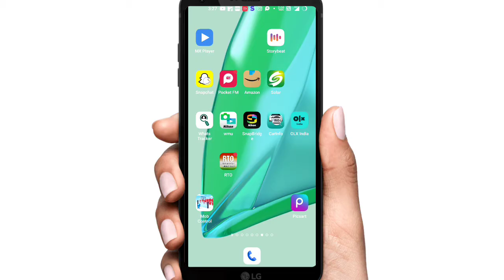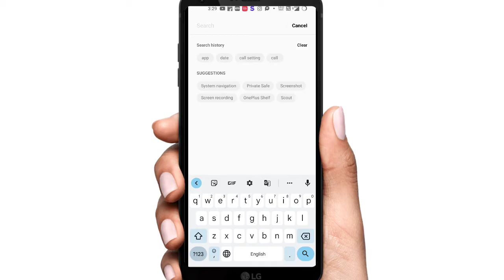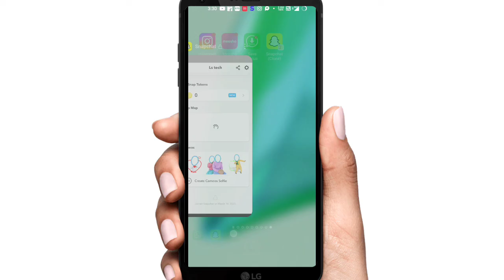ek hi mobile me 2 snapchat kaise chalaye | ek hi phone me 2 snapchat id kaise chalaye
WhatsApp channel Dual Snapchat Kaise Chalaye | Ek Phone Me 2 Snapchat Kaise Use Kare | How To Use Dual Snapchat- 2022

ek phone me dual app Snapchat Kaise Use Kare